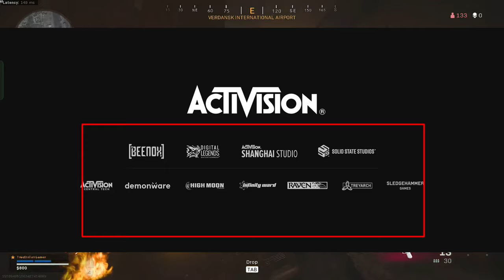COD WARZONE MOBILE Flopped ! Poor Optimisation And Bad Graphics Killed This Game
Warzone Mobile is Now A flop game. It is dead and players are leaving this game.